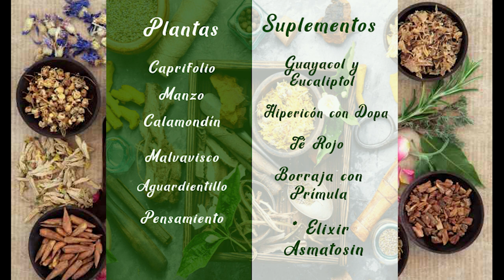FÓRMULA HERBOLARIA PARA ASMA POR STRÉSS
Rodrigo Mondragón, La Voz del Ángel de tu Salud, nos platica sobre:  AGUARDIENTILLO

Facebook: El Ángel de tu Salud México